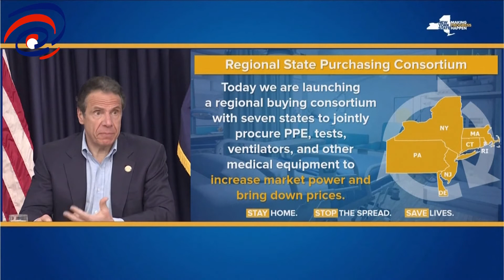7 Bang Đông Bắc Hoa Kỳ Thành Lập Liên Minh Chung Chống Đại Dịch - Tự Cứu Trước Khi Liên Bang Cứu 😍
7 Bang Đông Bắc Hoa Kỳ Thành Lập Liên Minh Chung Chống Đại Dịch - Tự Cứu Trước Khi Liên Bang Cứu 😍

💖 NỘI DUNG:
Hôm qua, chính quyền 7 bang Đông Bắc của nước Mỹ thông báo sẽ thiết lập Hiệp hội điều phối vật tư y tế của khu vực để phân bổ mặt hàng y tế thiết yếu phòng chống dịch COVID-19. Đây đều là những bang chịu tác động nặng nề nhất của dịch COVID-19 tại Mỹ, với trên 50% trong tổng số gần 1,2 triệu ca nhiễm bệnh trên cả nước.

Phát biểu trong cuộc họp báo trực tuyến với thống đốc các bang New Jersey, Connecticut, Pennsylvania, Rhode Island, Delaware  và Massachusetts, Thống đốc bang New York Andrew Cuomo cho biết thay vì cạnh tranh với nhau, các bang này sẽ lập ra hiệp hội chung để phối hợp mua thiết bị bảo hộ cá nhân, bộ xét nghiệm và máy trợ thở.

PV - Thống đốc bang New York Andrew Cuomo: “Hiệp hội sẽ giúp xác định nhu cầu của toàn khu vực, giảm giá thành và bình ổn chuỗi cung ứng, cũng như nghiên cứu các tiềm năng công nghệ mới”.

Cùng chia sẻ quan điểm trên, Thống đốc bang Pennsylvania Tom Wolf tin tưởng nỗ lực chung này sẽ khuyến khích các nhà sản xuất đáp ứng nhu cầu của các bang. Thống đốc bang Connecticut Ned Lamont cho rằng việc thành lập hiệp hội cho thấy nỗ lực đoàn kết cùng nhau giải quyết khó khăn chung của các bang./.

💡 CÚ PHÁP TÌM NHANH: SaiGon Today, Tin Tức Sài Gòn, Sài Gòn Today, Sài Gòn Ngày Nay, tin tức hot nhất, tin tức thế giới, độc lạ bốn phương, tin tức quốc tế, New York, New Jersey, Connecticut, Pennsylvania, Rhode Island, Delaware, Massachusetts, liên minh 7 bang, Multi-State Council, Council Will Include One Health Expert